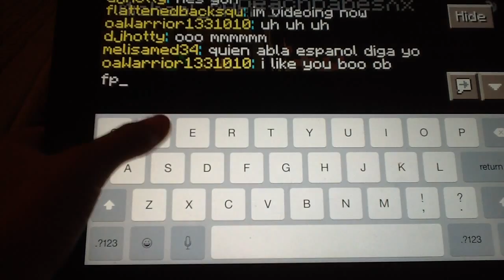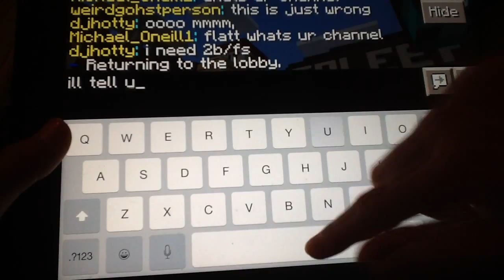Minecraft PE - Online Servers LifeBoat and HeroesPE - Trying To Win {1} Part 5